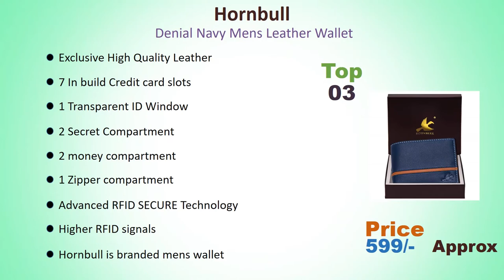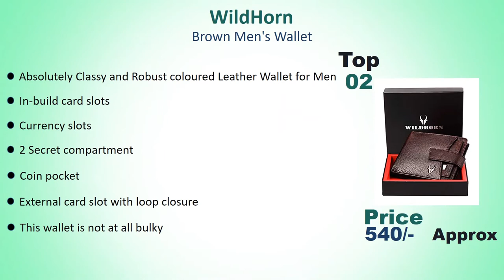Best Leather Wallets In India With Price // Leather Pockets For Men // Top 5 Best Wallet For Men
List Of Best Leather Wallet For Men :
5) CONTACTS Men's Genuine Leather RFID Blocking Wallet (Brown)

4) AL FASCINO Leather Men's Wallet

3) Hornbull Denial Navy Mens Leather Wallet

2) WildHorn Brown Men's Wallet

1) Urban Forest Oliver Mens Leather Wallet

Best Iron Board In India With Price 2020 // Best Iron Table In India // Best Foldable Iron Table

Best Table Fan In India With Price 2020 // Best Fan In India // Best Table Fan Brands 2020

Best Hair Growth Oil In India With Price // Best Hair Growth Oil Brand In India// Best Hair Oil 2020

Best Luminous Inverters In India With Price 2020 // Top 5 Best Inverter In India With Price 2020

Best Top 5 Deep Freezer In India With Price // What Is The Choice In Deep Freezer 2020

Best Lg Inverter Fully Automatic Front Load Washing Machine // Best Lg Washing Machine In India 2020

Best Coffee Machine In India With Price // Top 5 Best Coffee Maker In India // Best Coffee Machine

Best Pulse Oximeter In India With Price // Finger Tip Pulse Oximeters In India with Price 2020

Related Search :
Best Leather Wallet For Men In India With Price
Top 5 Best Leather Pocket In India With Price
Best 5 Wallets In India With Price
Top 10 Card Holder In India
Best Wallets For Men In India